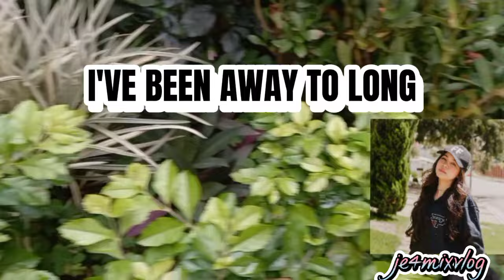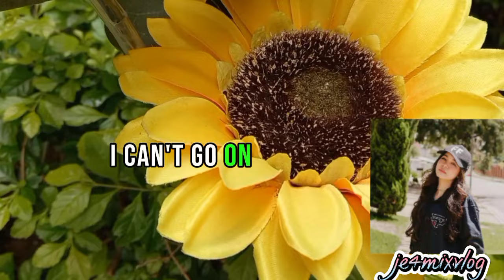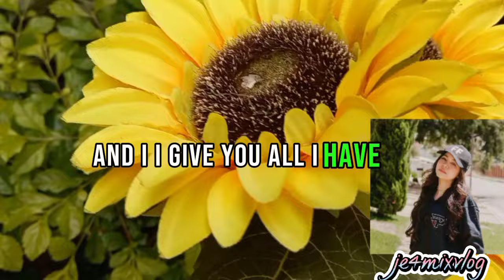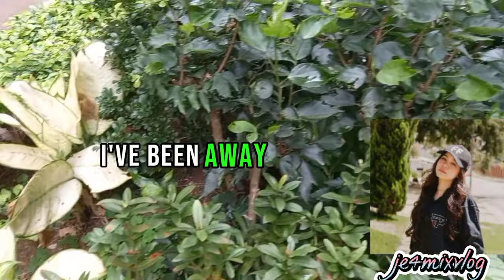🔴I'VE BEEN AWAY TOO LONG❗George Baker/Cover by:JE4 (karaoke version)lyrics